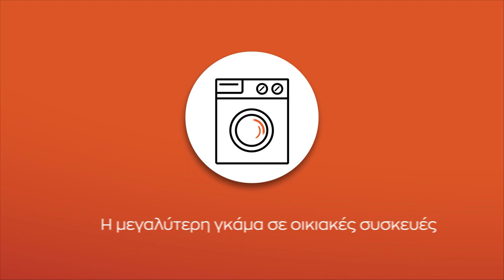ΠΑΦΟΣ FC - ΑΚΡΙΤΑΣ 2-1 (17/1/023)